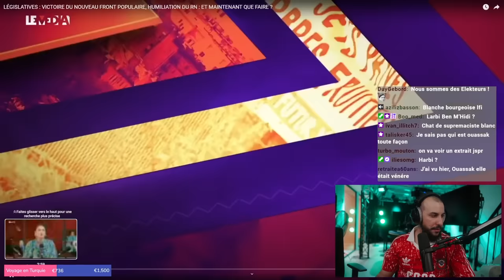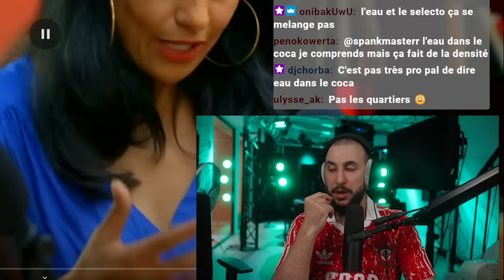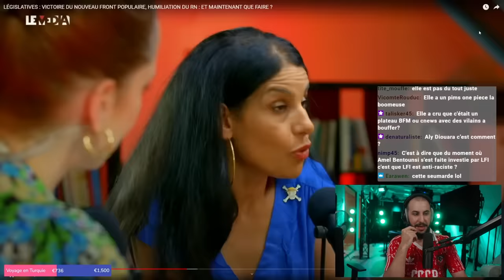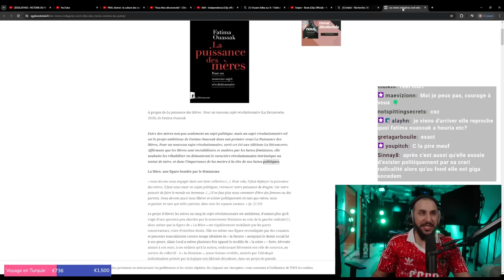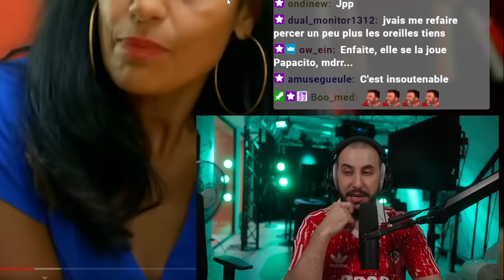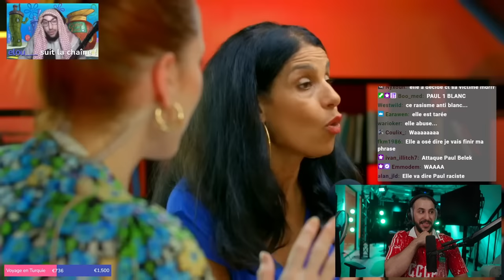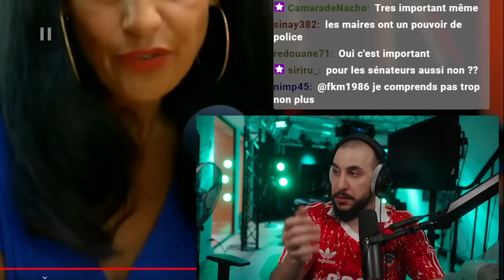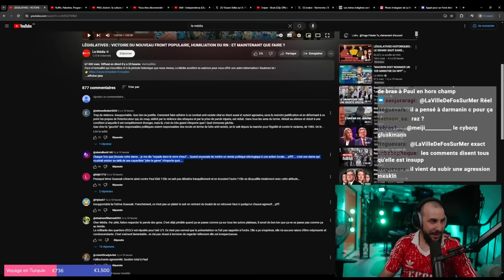Paul ELEK le CLASH injuste ? La question ANTI-RACISTE fait POLÉMIQUE